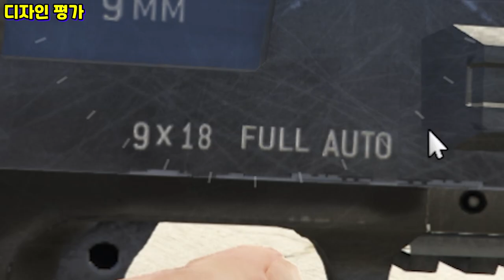고인물 인증서 [이 총 쓰는 사람은 석유일 가능성 1000%] AP 피스톨 리뷰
GTA5 AP 피스톨 리뷰